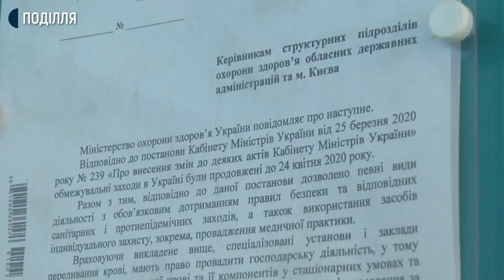За 2 тижні карантину запас крові та її компонентів в обласному центрі служби крові зменшився втричі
За два тижні карантину запас крові та її компонентів в обласному центрі служби крові зменшився втричі-каже заступниця  директора Людмила Щербатюк. Жителі сіл та районів не можуть дістатися Хмельницького, виші та більшість служб зачинені на карантин. А частина краян, за словами заступниці директора, побоюються в цей час здавати кров.